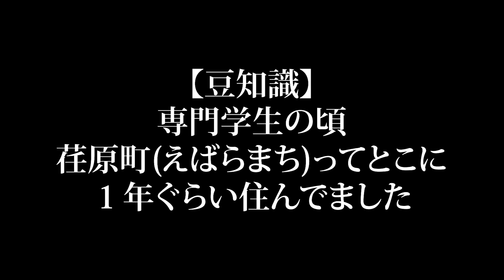【黄金の味】エバラさんが「あまったれレシピ」を募集してるぞ！！今すぐ応募して全国1位を目指そう！！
エバラあまったれレシピコンテスト
見事にうちの野菜室にも焼肉のタレが余ってました。しかもごっつい量。
(編集：焼肉に行きたいにっち)

夕闇に誘いし漆黒の天使達